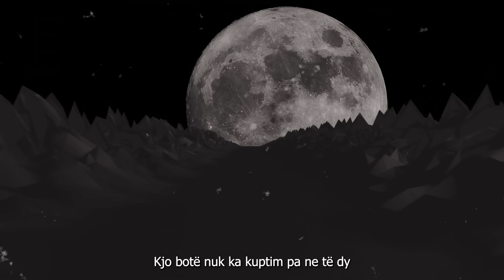Alban Skenderaj - Refuzoj (Official Lyrics Video)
Lyric: Alban Skenderaj
Arrangement: Elgit Doda & Alban Skenderaj